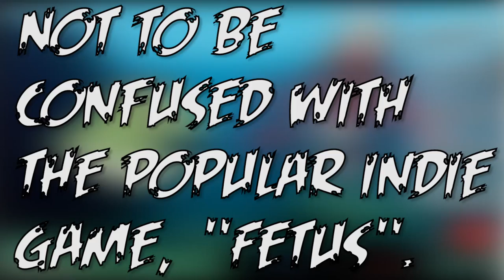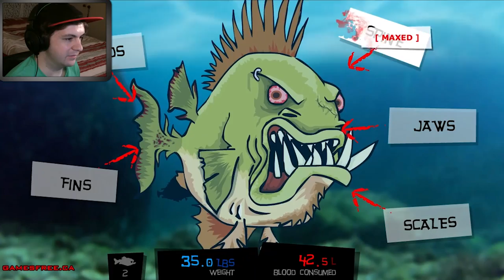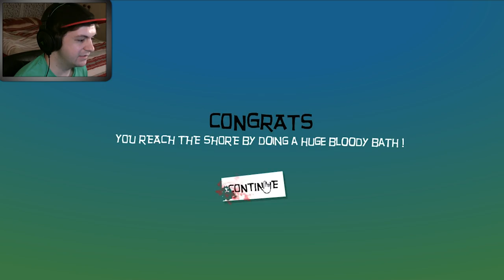SCARIEST PIRANHAS EVER - Feed Us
Just keep swimming, just keep swimming...
FEED US! A flash game where you play as mutant piranhas who eat humans and harvest their blood in order to become more powerful and eat more humans! WHAT MORE DO YOU NEED TO KNOW?!